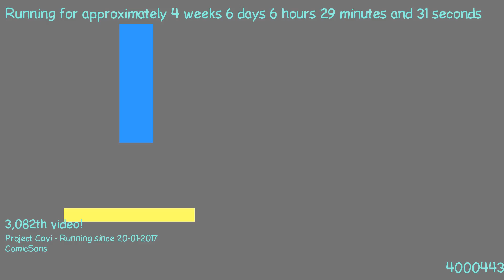1487910825 - Webdriver Cavi - H